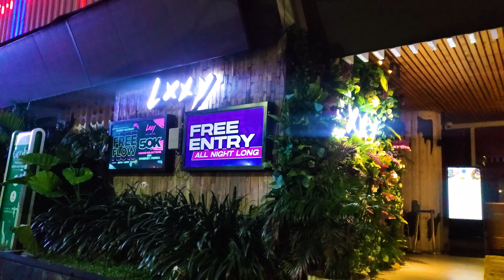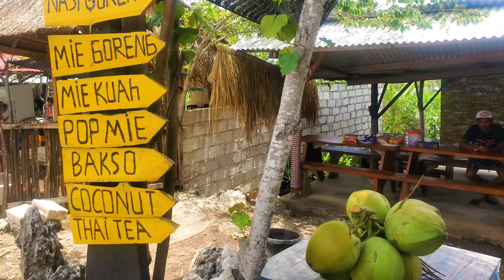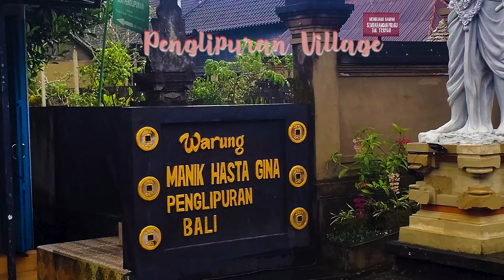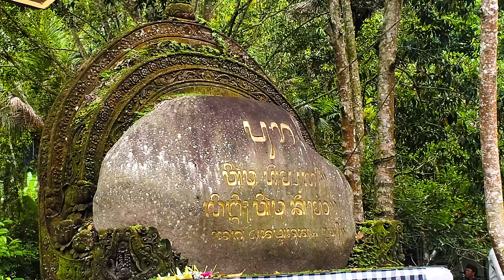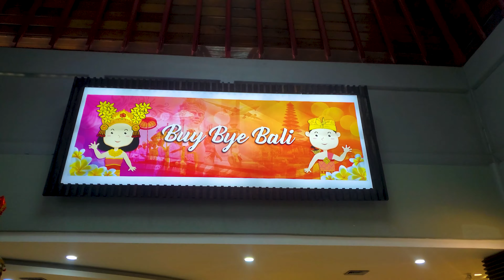Bali, Indonesia | Travel Diary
Bedugual (Gardens) - 1:03
Tanah Lot (Temple)- 1:21
Legian (Nightlife)- 2:42
Nusa Penida - 3:32
Kelingking Beach - 4:00
Broken Beach - 4:44
Angel's Billabong - 4:56
Crystal Bay - 5:06
Singapadu (Photoshoot) - 6:16
Karya Mas Wood Carver (Souvenirs) - 7:49
Krisna Oleh Oleh (Souvenirs) - 8:16
Kintamani (Amora Restaurant) - 8:15
Penglipuran Village - 9:23
Tampaksiring (Temple) - 10:40
Jimbaran (Aroma Restaurant) - 13:08